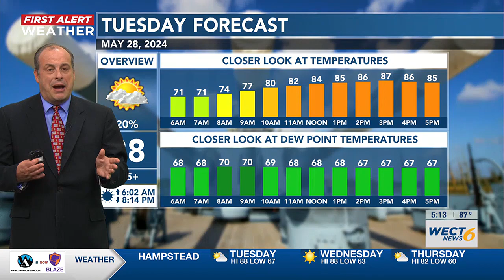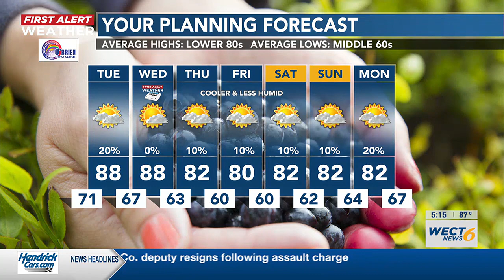Your First Alert Forecast for Mon. evening May 27, 2024